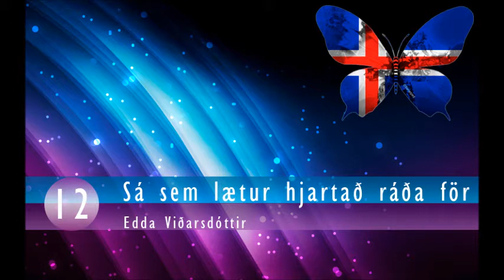ICELAND 2013 | TOP-12 | EUROVISION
My own Top-12 of Icelandic songs from The Söngvakeppnin 2013.